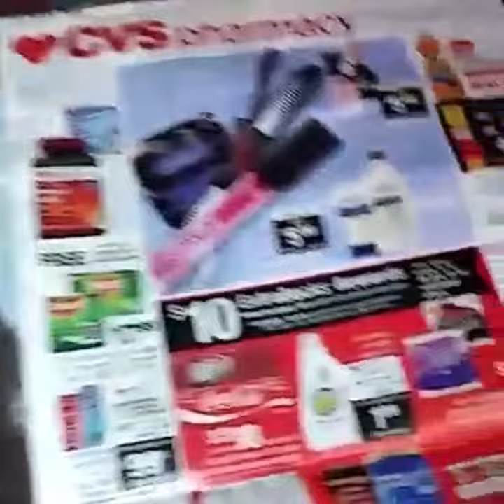Cvs Deals week of 4/17